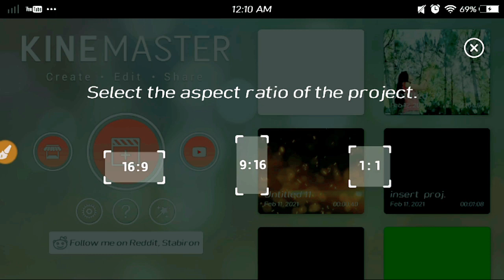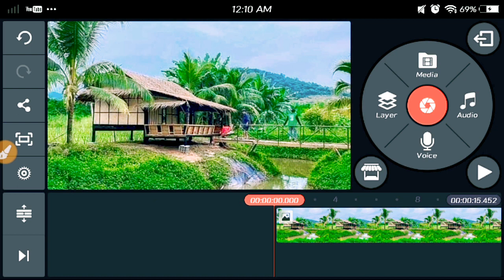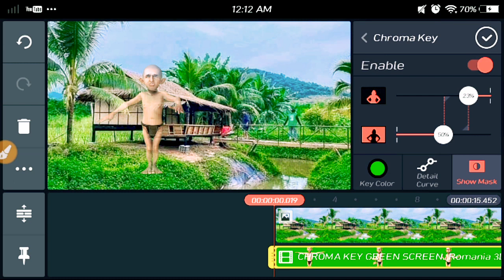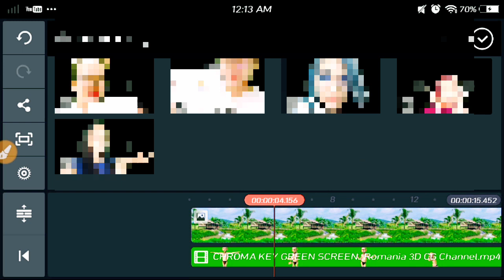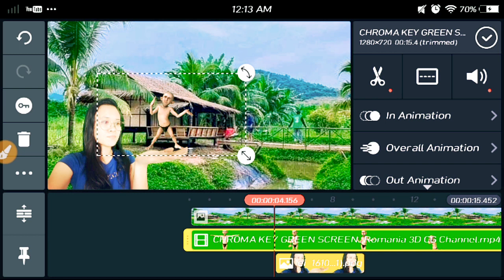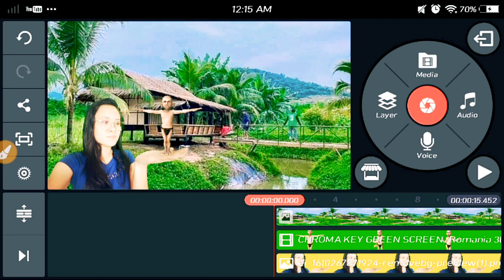HOW TO REMOVE THE GREEN BACKGROUND/KINEMASTER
panoorin kung pa ano ko pasayawin ang dancing funny guys sa aking kamay

how to hide dislike on my youtube video
text particles
how to get more views
how to monitize in just 1 week
how to verify your acount
pa anu dadami ang views mo sa youtube
paanu maglagay ng hastags sa title
chromacky kinemaster
paano magpalit ng background
paano maglagay ng transistion effect
how to create greensubscriber button animation
paano mag edit sa kinemaster